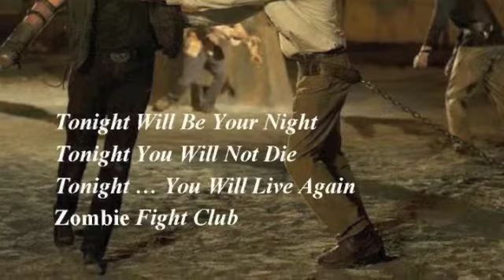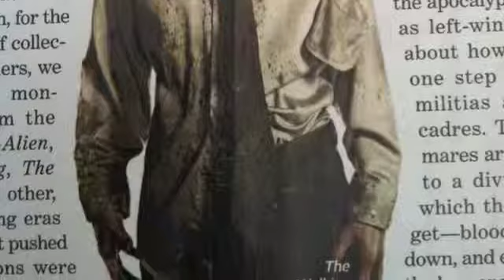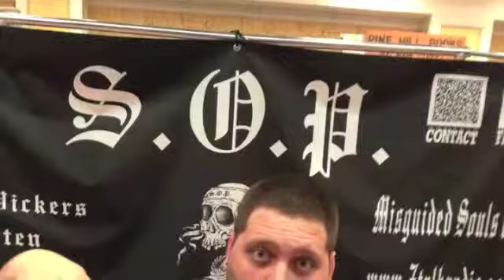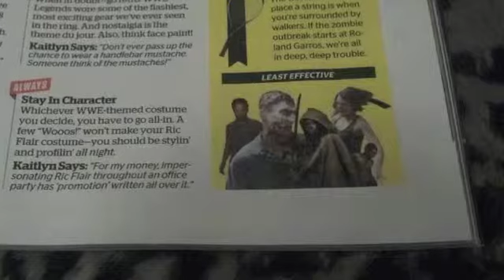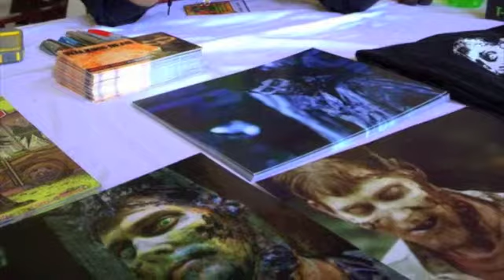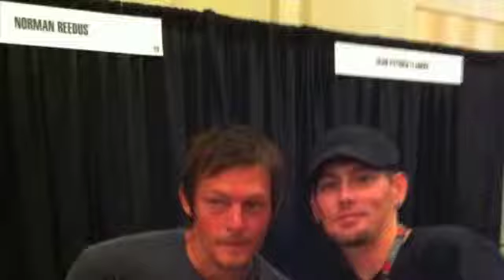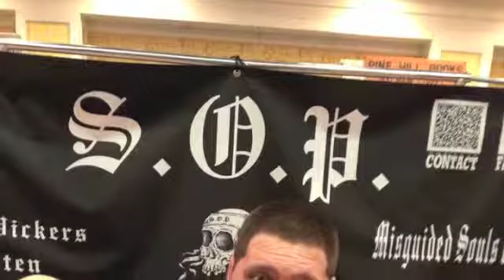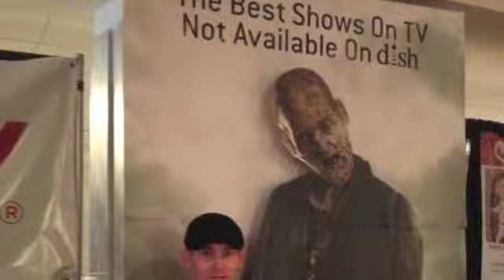Michael Koske from The Walking Dead radio interview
Michael Koske who plays many of the walkers on AMC's The Walking Dead sits down with members of Shadows of the Paranormal for a radio interview.

Live at Scare-A-Cuse